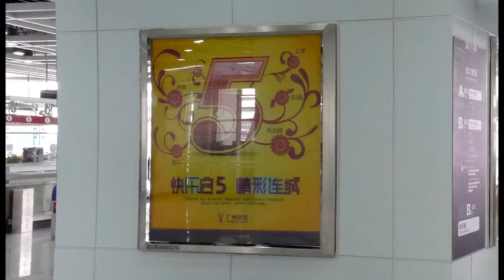广州地铁5号线亲体验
广州地铁5号线历经5年的建设终于在09年12月28日开通，连贯广州最东最西，穿越城心CBD。日均载客量超越10万。